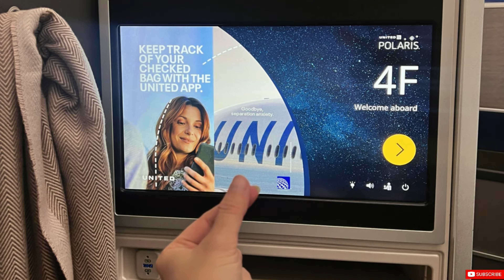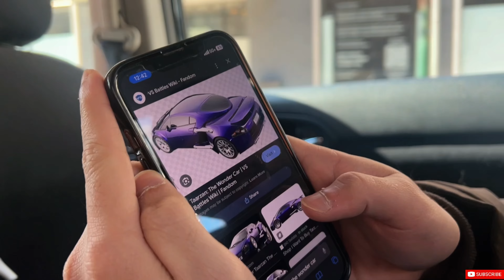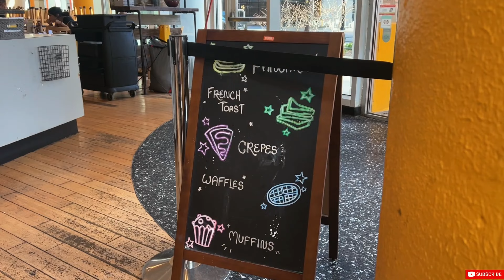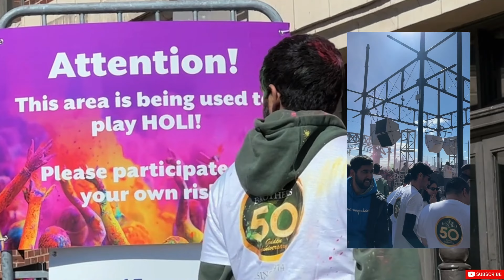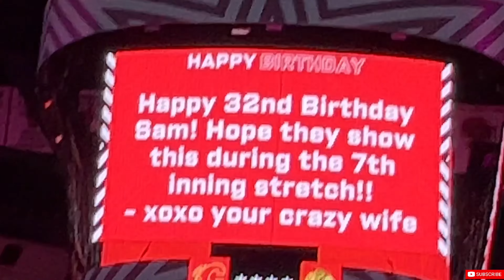A trip to Chicago… always fun!!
So this time my vlog was edited by Tirza Mehra (IG: Tirza_Mehra) show some love as the girl really helped me put it together ❤️